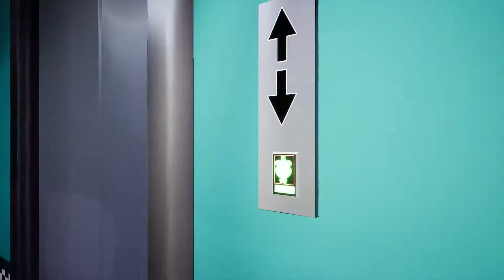Eyes on the Road ( Five Nights at Freddy's Security Breach Funny Moments Part 6 )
Five Nights at Freddy's Security Breach Part 6

After barley escape a small friends father... its time to relax with some go-carting... just got to make sure to keep my EYES on the road. I. wouldnt want to hit anything like wolf that snuck onto the track... Mr. Bear doesnt want to SEE that.

FRIENDS CHANNELS